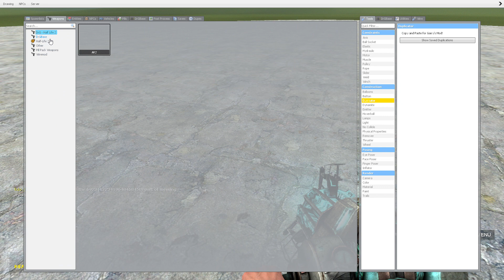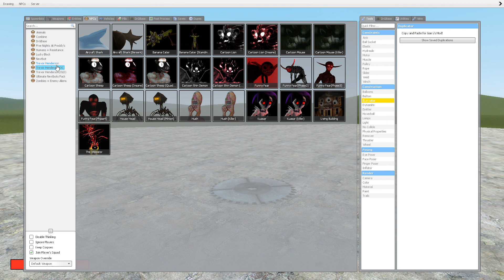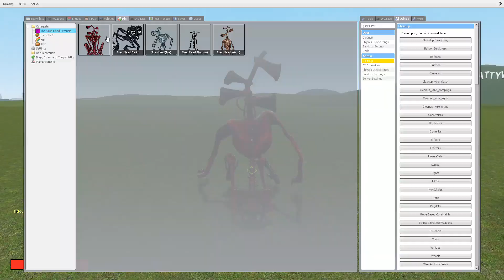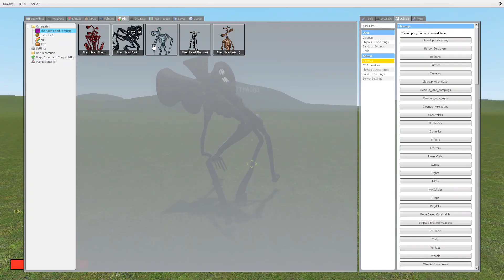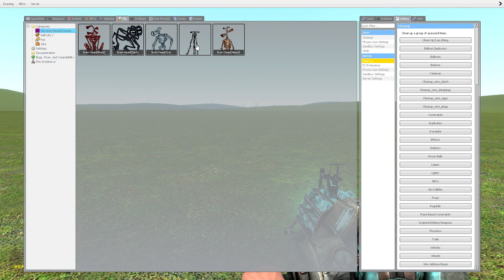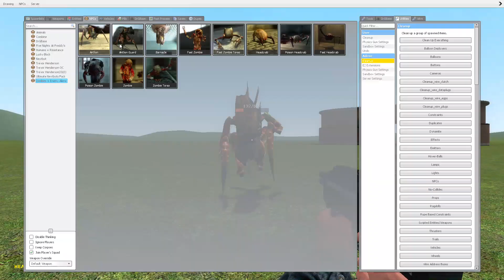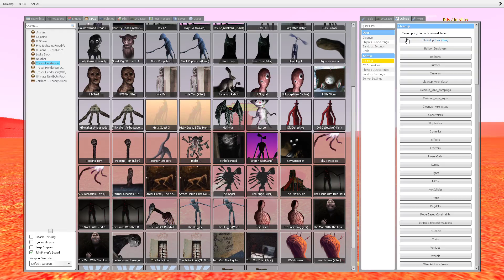messing around in gmod pt idk